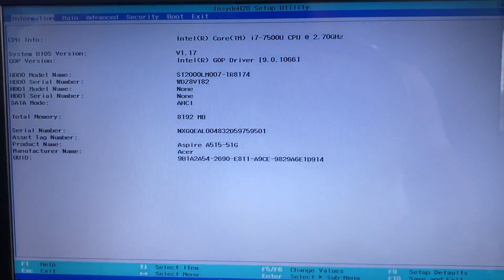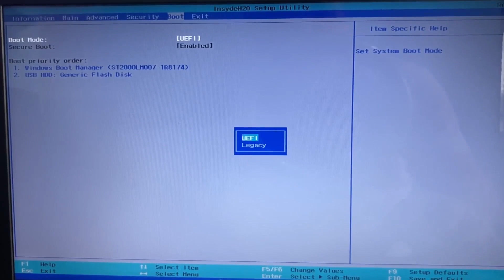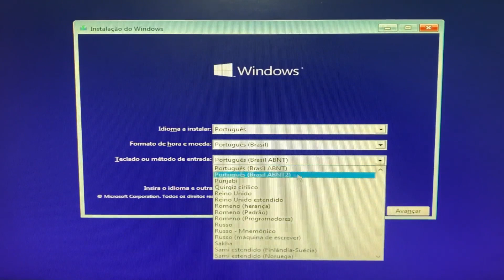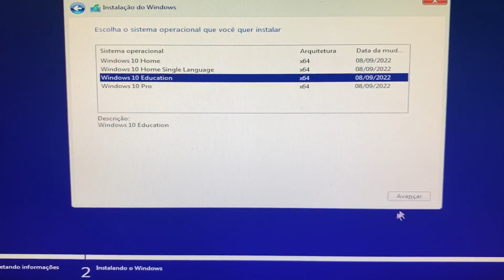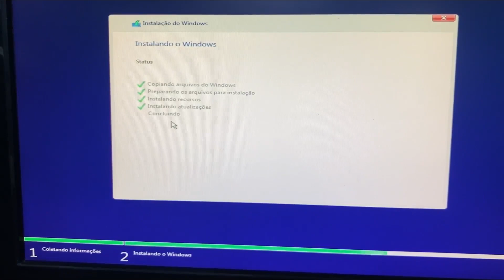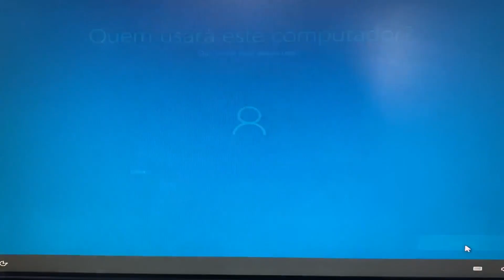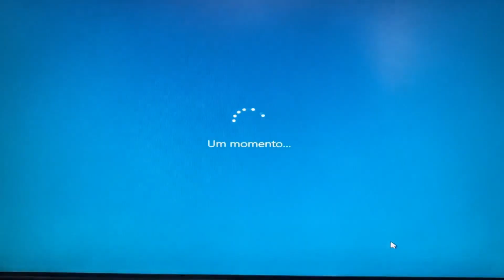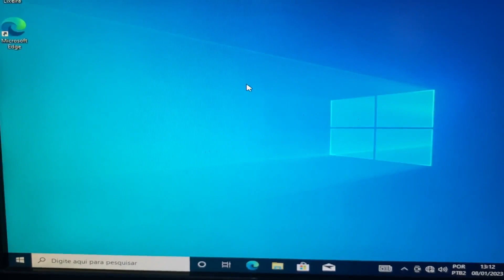Como Formatar Acer Aspire 5 as suas Configurações Windows 10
Nesse vídeo eu ensino como Formatar Acer Aspire 5 as suas Configurações Windows 10